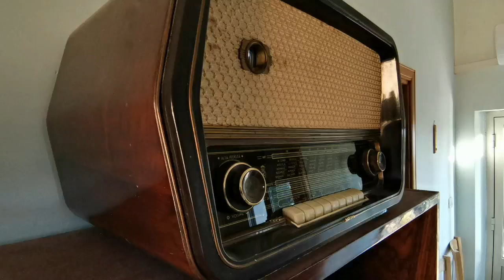VENDITA VILLINO POGGIO SAN LORENZO RI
vendita villino unifamiliare Poggio San Lorenzo (RI),240 mq su tre livelli.
 P.T  - esterno - corte carrabile con portico , giardino, legnaia e rimessa attrezzi , - interno -  due  locali laboratorio/sala hobby locale cucina cantina e locale dispensa, possibilità di bagno al piano terra.
P.1° corte pavimentata con ingresso principale ,interno composto da "ampio ingresso , disimpegno con scala interna ,tinello con camino cucinotto con balcone, sala da pranzo ,camera da letto, cameretta, balcone, bagno.
P.2° disimpegno camere con porta finestra su grande terrazza vista monti sabini due camere da letto , bagno, secondo balcone con possibilità di accesso su falda tetto con impianto fotovoltaico per produzione energia elettrica 3 KW  scambio sul posto al GSE